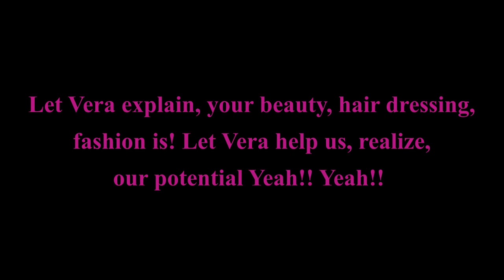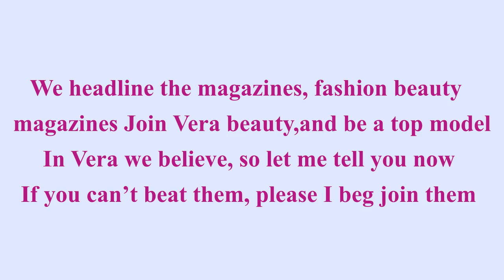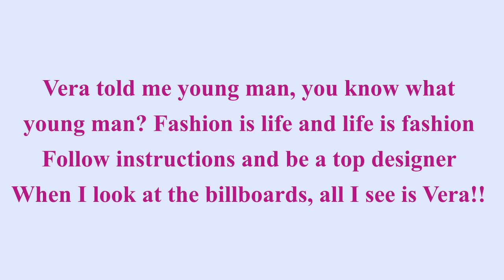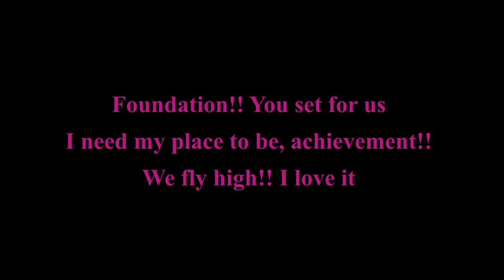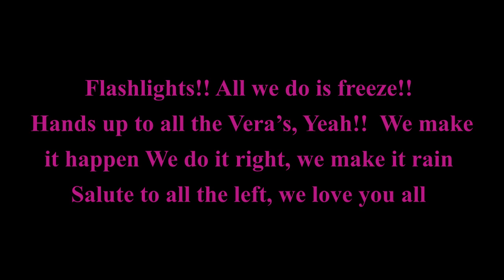Vera Beauty & Fashion College Anthem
Join our amazing institution and be part of this great culture.

The major courses we offer are hairdressing, beauty and fashion design. We also offer several competencies within these main courses.

Study at Vera Beauty & Fashion College for your Competency, Certificate, Diploma and Advanced Diploma.

Nairobi Branch
Philadephia Hse 5th floor, Tom Mboya St, Nairobi

Thika Branch
Thika Business Centre 6th floor, Commercial St, Thika Town

Meru Branch
Ushirika Plaza, 3rd floor, Meru

Eldoret Branch
K.V.D.A Plaza 3th floor, Oloo St, Eldoret
Eldoret -Vera Beauty & Fashion College Meru - Vera Beauty & Fashion College Thika - Vera Beauty & Fashion College